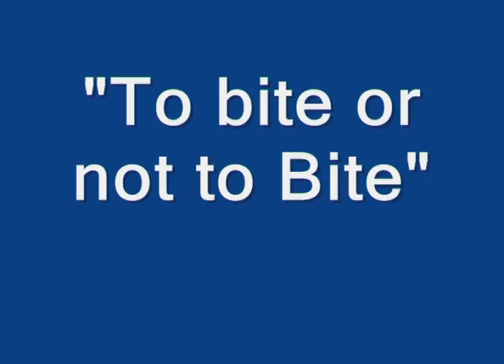Muggenfilmpje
filmpje over een mug die mij steekt